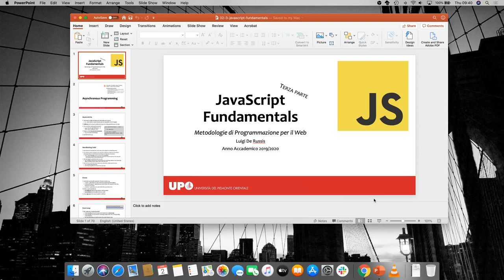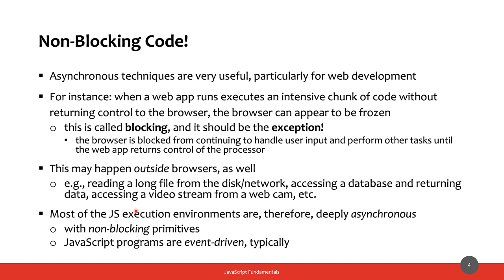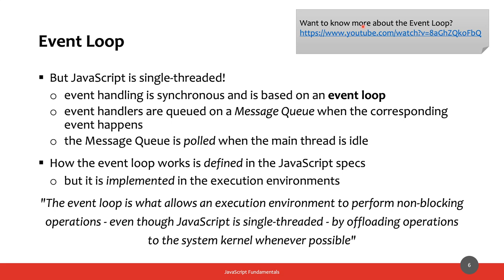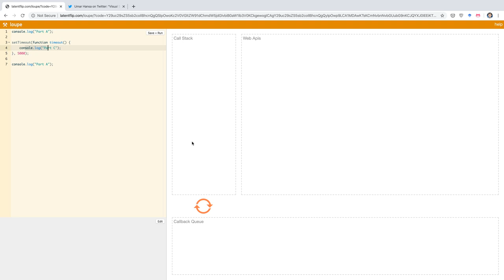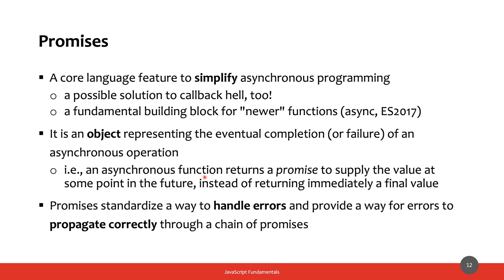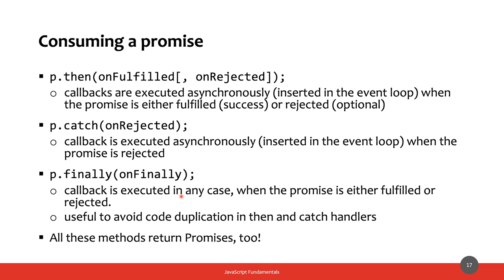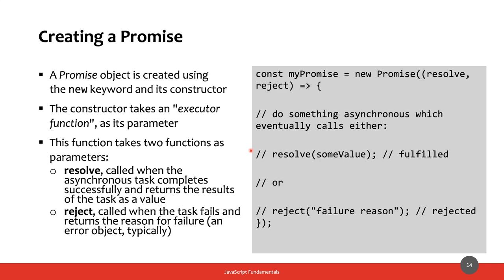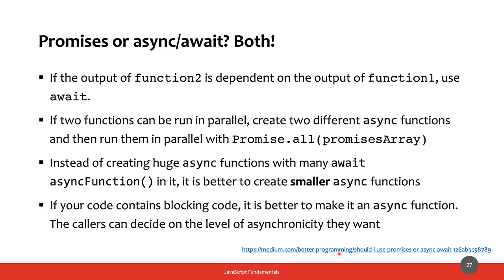MetWeb-2020-L05a: JavaScript - programmazione asincrona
Lezione del 03/04/2020, parte I: JavaScript - programmazione asincrona.